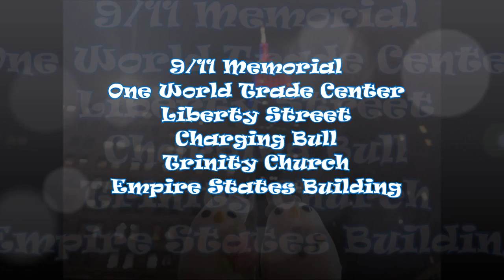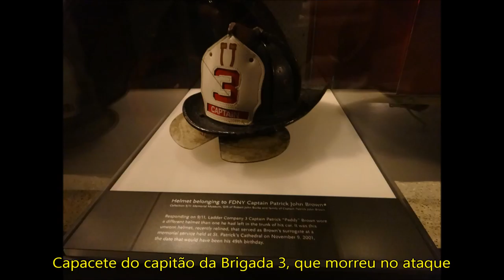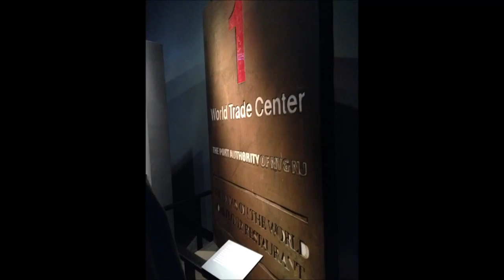Nova York 9 11 Memorial, 1 WTC, Liberty St, Charging Bull, Trinity Church, Empire State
Visitas ao Memorial do 11 de setembro, One World Trade Center, Charging Bull, Liberty Street, Trinity Church, Empire State Building